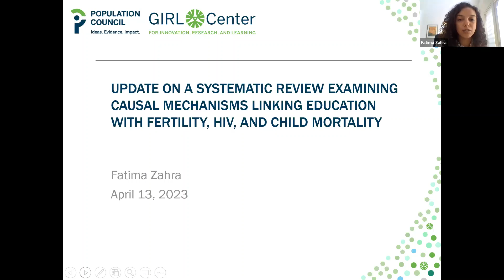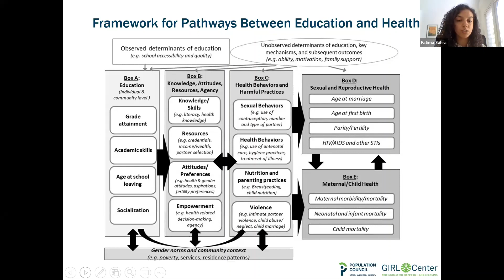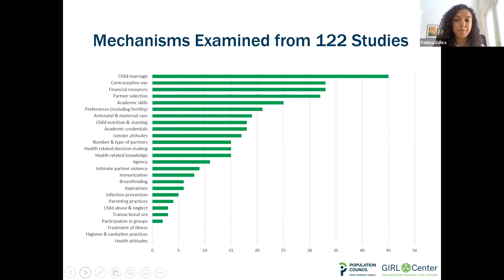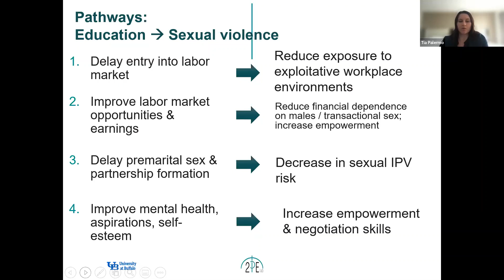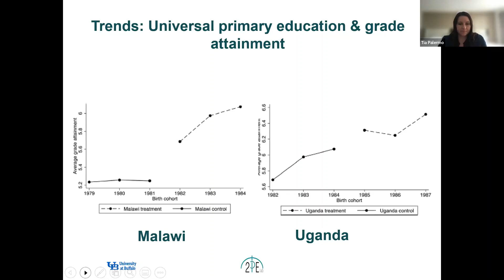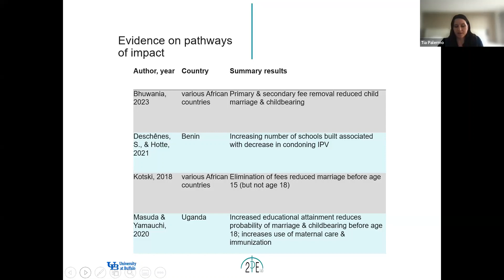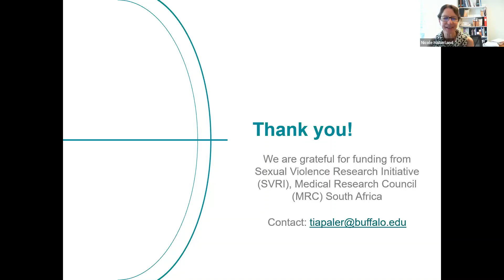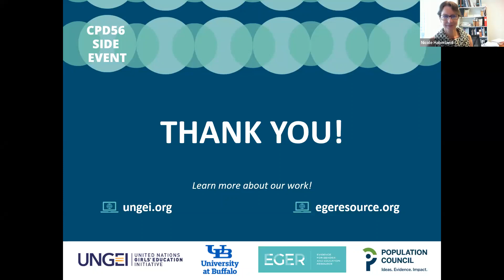Why Education Matters for the CPD: It’s not just about fertility (CPD56 Side Event)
The Population Council’s Evidence for Gender and Education Resource (EGER), together with the United Nations Girls’ Education Initiative (UNGEI), hosted a virtual side event on April 13th, 2023 as part of the fifty-sixth session of the UN Commission on Population and Development. The event focused on the examination and discussion of the links between education and health, violence, and gender equality. Panel presentations explored how education impacts HIV risk, fertility and child mortality; the contexts in which education is helping reduce sexual violence; and the potential for education to shift harmful gender norms.

Moderator:
Nicole Haberland, Senior Associate and Education Lead, Population Council

Speakers:
Fatima Zahra, Associate, GIRL Center, Population Council
Tia Palermo, Associate Professor, University at Buffalo
Antara Ganguli, Director, UNGEI